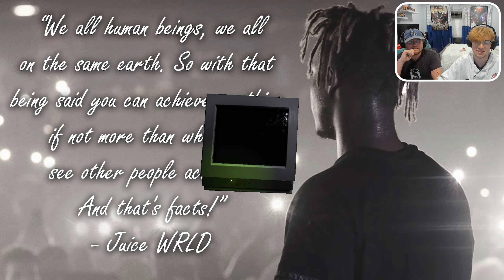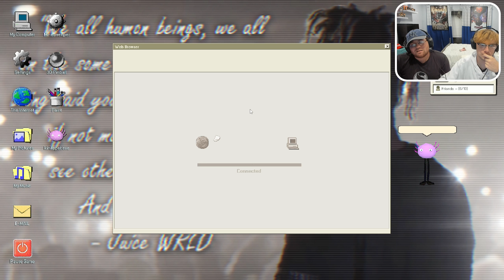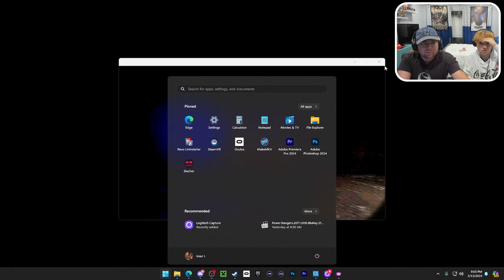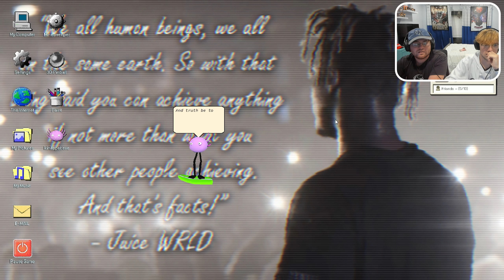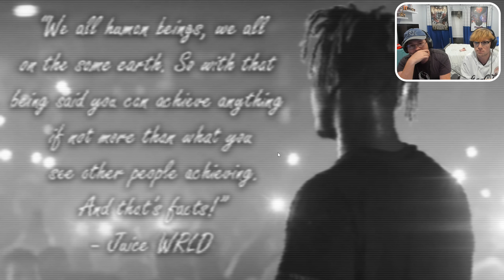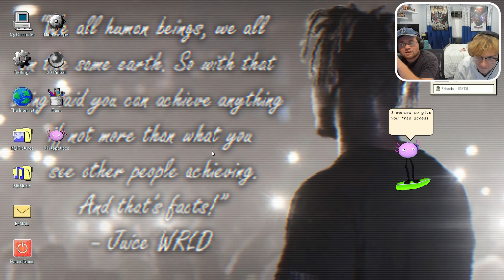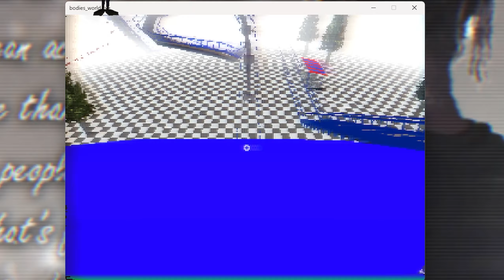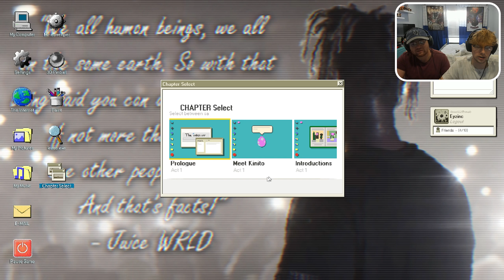This Game Hacked My Computer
Bodie showed me this game called KinitoPET and it messed with my computer.
KinitoPET is a psychological horror experience that takes place through Kinito, an early 2000s virtual assistant. Kinito is able to walk, talk, browse, adapt, and play games as Kinito is like no other with its adaptive technology!